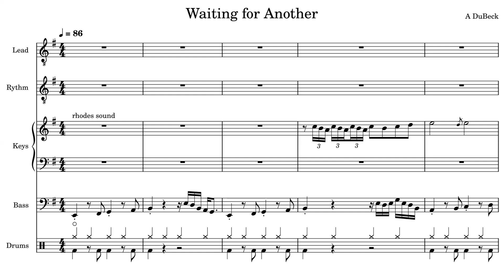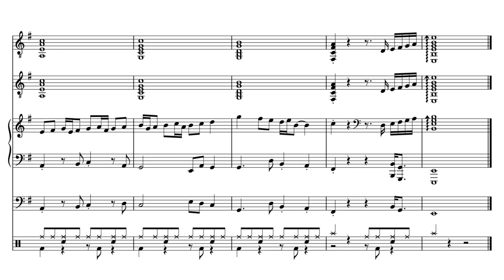Waiting for Another